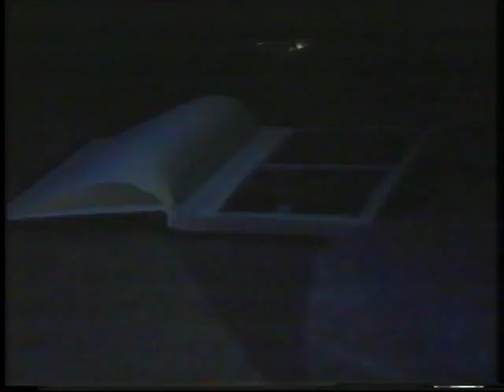WAIPARU; THE LOST LAND OF THE JAGUAR